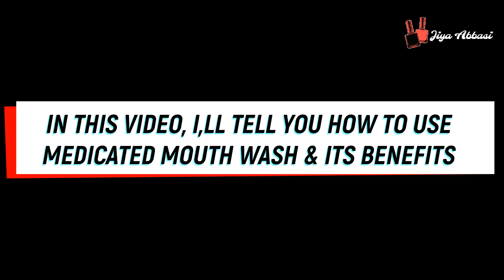BEST MEDICATED MOUTHWASH SOLUTION OF BAD BREATH OF MOUTH GUM SWELLNESS SOLUTION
In this video shared a detail about " MEDICATED MOUTHWASH  "  which can reduce bacteria , gul swellness and redness in short time,this mouth wash is also "solution of bad breath of mouth ".